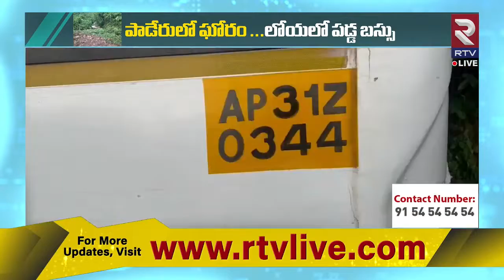పాడేరు ప్రమాదానికి అసలు కారణం ఇదే.! | Paderu APSRTC Bus Incident Present Situation | RTV Vizag